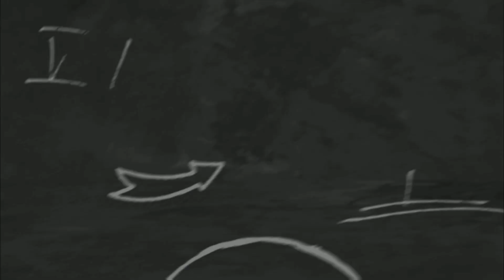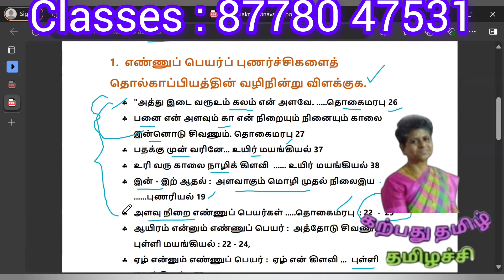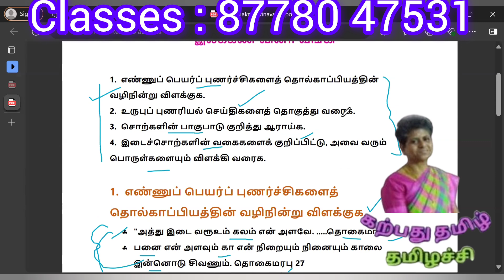இலக்கண வினாவங்கி| மூன்று பக்க collegetrb ugcnettamil pgtrbtamil descriptivewriting@karpathuthamizh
உங்கள் தமிழச்சியின் வணக்கம்!
பள்ளி மற்றும் போட்டித் தேர்வுகளுக்கான தமிழ்ப் பாடம் சொல்லிக் கொடுப்பதற்கு ஆசிரியர் இல்லையே என்று கவலைப் படவேண்டாம்.  உங்கள் கவலையை மாற்றுவதற்கும் தமிழ்ப் பாடம் குறித்த சந்தேகங்களை நீக்குவதற்கும் இருக்கவே இருக்கிறது, 'கற்பது தமிழ்'!
ஆமாம்!
9 ஆம் வகுப்பு முதல் 12 ஆம் வகுப்பு,
தமிழ்த் தகுதித் தேர்வு,
TET Paper 1  TET Paper 2,
UG TRB, PG TRB, College TRB,
SET, SLET, UGC NET,
TNPSC 1 முதல் All Groups என்று அனைத்து வகையான தேர்வுகளுக்கும் தமிழ்ப் பாடங்கள் சொல்லித் தரப்படுகின்றன.

✤  ✤ ✤     'கற்பது தமிழ்'  இன் தனிச் சிறப்புகள் ✤  ✤ ✤
✨Mental Stress இல்லாமல் மனப்பாடம் முறையில் இல்லாமல் எளிதான முறையில், சுருக்கமான வழிமுறைகளில்  தேர்வுகளுக்குத் தயார் செய்தல்.  ✨
✨ முனைவர்ப்   பட்டம்  + அனுபவமிக்க  பேராசிரியை✨
✨ மிகவும் தரமான பாடக்குறிப்புகள்
✨ வாரந்தோறும் ஆன்லைன் தேர்வு
✨சிறிய கூறுகள் முடிந்தவுடன்  தேர்வு
✨அனைத்துத்  தேர்வுகளிலும் தரமான துல்லியமான வினாக்கள்  + விடைகளின்போது தரப்படும் விளக்கங்கள்✨
✨தேர்வு வரும் வரை தொடர்ச்சியான பயிற்சிகள் ✨
✨ஒவ்வொரு தேர்வர் மீதும் தனிக் கவனம்✨
✨ தேர்விற்கான அறிவிப்பு வரும் வரை காத்திராமல், முன்னதாகவே மாணவர்கள் வகுப்பில் இணைதல் ✨
✨தமிழ்த் தொடர்பான உங்கள் சந்தேகங்கள் உடனடியாக நீக்கப்படுதல் ✨
                  ✨KARPATHU THAMIZH / கற்பது தமிழ் : கற்பித்தலும் பயிற்சி தருதலும்.
✨ சேர்க்கைகள் நடைபெற்றுக் கொண்டு இருக்கின்றன / Admissions Going On .
🙋‍♀️ 🙋‍♂️வகுப்பில் உடனே இணையுங்கள் : TNPSC, Tamil Eligibility Test முதல் அனைத்துத் தேர்வுகளுக்கும்!
 Booking Immediately for TNPSC, Tamil Eligibility Test and Announced upcoming Exams
'கற்பது தமிழ்',
🙋‍♀️ 🙋‍♂️Regiester Your Name & Join with our Classes